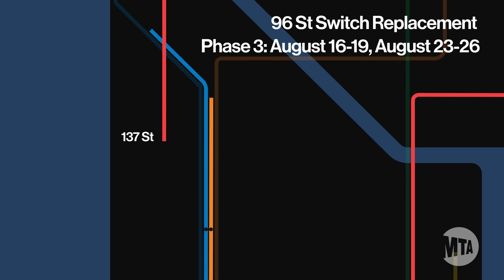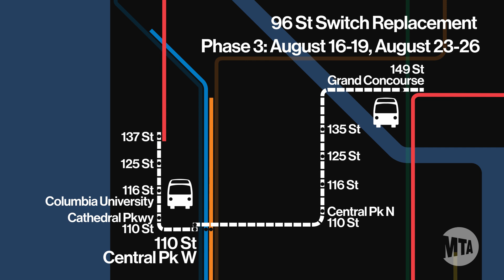96 St Switch Replacement | Phase 3 Service Guide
This travel guide is designed to help you get where you need to go during the weekends of August 17-19 and August 23-26, when both the local and express tracks are out of service north of 96 St.

We're completely replacing the switches at 96 St between the uptown local and express tracks. This intense work requires us to completely remove the switches and surrounding track, pour new concrete, and install new track along with the new switches. We need uninterrupted access to both tracks and track bed for the work to be done safely and quickly. Once replaced, the new, modern switches will help us run more reliable service.

The work requires significant services changes on weekends from July 20 - August 12, and a full suspension of service at 1, 2, and 3 stations between Harlem and Downtown Brooklyn for two weekends: August 17-19 and August 25-26.